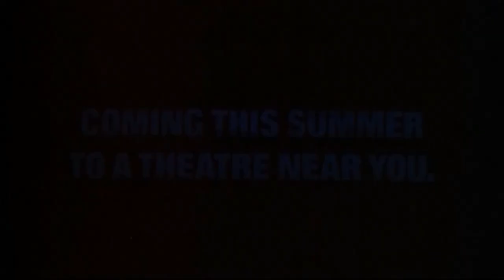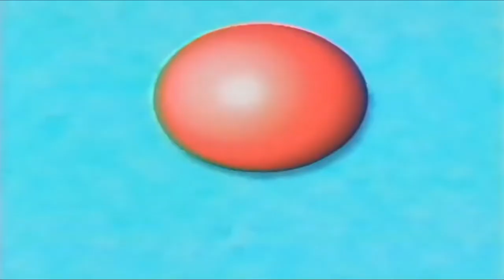The Transformers: The Movie (1986) Trailers & TV Spots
Requested by sonicfan20395.

Collection of all the promotional material I managed to find for a flick that defined a lot of kids' generation. An absolute time capsule because this is film is so quintessencially (pun not intended) 80s that it couldn't have come out in any other time period, with also a banger of a soundtrack. Also, deepest sympathies to anyone who had their heart ripped out as they watched Prime die in this movie.

This video is meant for archival purposes only.

Beyond good. Beyond evil. Beyond your wildest imagination.

The Autobots must stop a colossal planet-consuming robot who goes after the Autobot Matrix of Leadership. At the same time, they must defend themselves against an all-out attack from the Decepticons.

Directed by: Nelson Shin

Written by: Ron Friedman & Henry Orenstein

Cinematography by: Masatoshi Fukui

Runtime: 84 minutes

Genre: Action/Adventure

Starring: Peter Cullen, Frank Welker, Corey Burton, Susan Blu, Casey Kasem, John Moschitta Jr., Chris Latta, Judd Nelson, Eric Idle, Leonard Nimoy, Orson Welles, Robert Stack, Norman Alden, Jack Angel, Michael Bell, Gregg Berger, Arthur Burghardt, Roger C. Carmel, Victor Caroli, Regis Cordic, Scatman Crothers, Bud Davis, Walker Edmiston, Paul Eiding, Ed Gilbert, Dan Gilvezan, Buster Jones, Stan Jones, David Mendenhall, Don Messick, Hal Rayle, Clive Revill, Neil Ross & Lionel Stander.